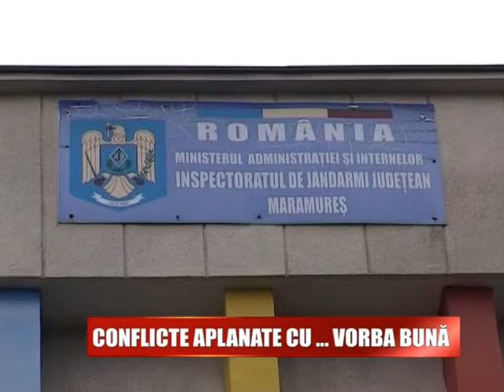CONFLICTE APLANATE CU... VORBA BUNA